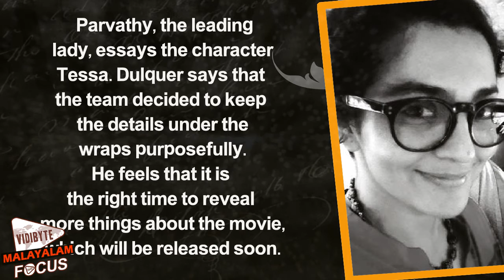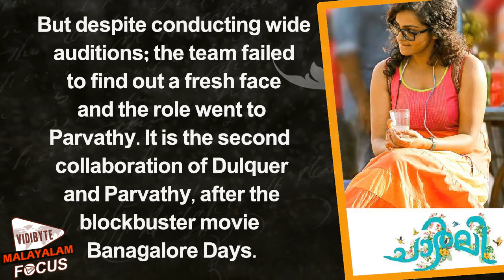Dulquer Salmaan And Parvathy As Charlie And Tessa || Malayalam Focus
Dulquer Salmaan, the young actor who has completed the filming of his upcoming movie Charlie, revealed the names of the lead characters through his official Facebook post. Dulquer is playing the title character, Charlie.  Parvathy, the leading lady, essays the character Tessa. Dulquer says that the team decided to keep the details under the wraps purposefully. He feels that it is the right time to reveal more things about the movie, which will be released soon. Earlier, it was reported that the title of the movie Charlie is not the name of Dulquer's character; but denotes somethings else. But the actor denied the reports and confirmed that it the name of his character.